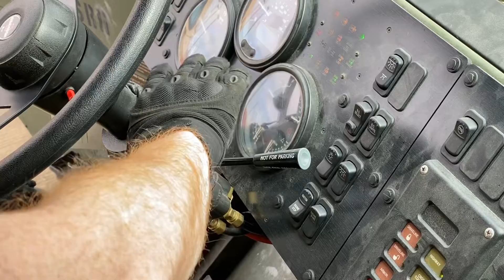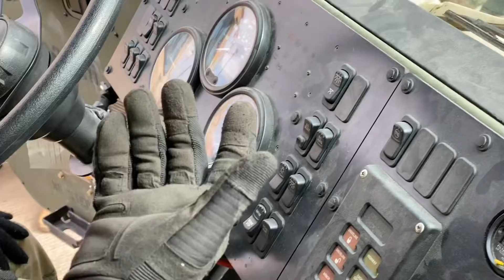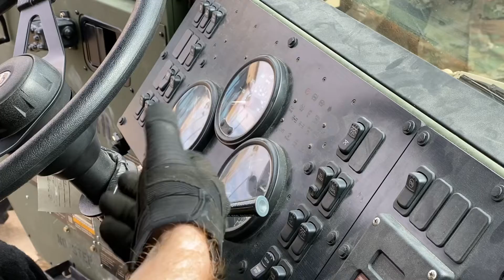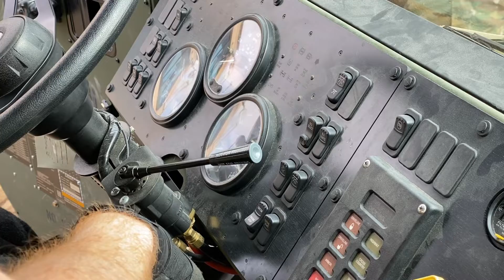Conoce del PLS (Palletized load system) US Army | Coach Eli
El sistema de carga paletizada (PLS) es un sistema logístico basado en camiones que entró en servicio en el ejército de los Estados Unidos en 1993. Realiza el transporte de línea (larga distancia), el transporte local (corta distancia), el reabastecimiento de unidades y otras misiones tácticas entorno para soportar unidades de combate modernizadas y altamente móviles.  Proporciona movimientos rápidos de cargas de municiones configuradas para combate y todas las clases de suministros, refugios y contenedores.  Refleja sistemas similares en uso con los británicos (Sistema de descarga y recogida en rack desmontable (DROPS)) y otras fuerzas armadas.